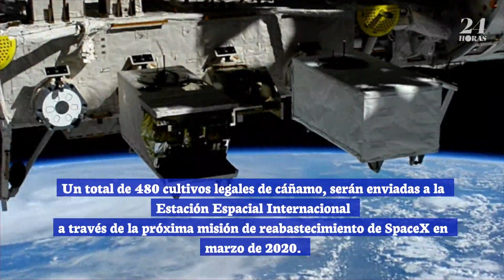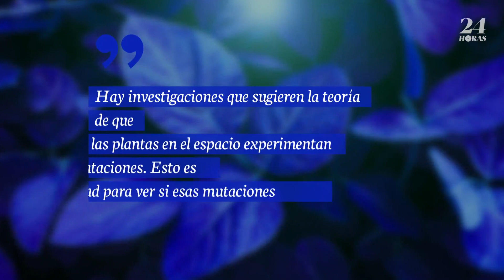SpaceX entregará cannabis a la Estación Espacial Internacional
El 10 de diciembre, se anunció que Front Range Biosciences en asociación con SpaceCells USA Inc. y BioServe Tecnologías espaciales enviarían cannabis al espacio